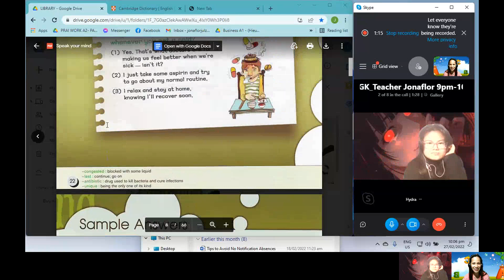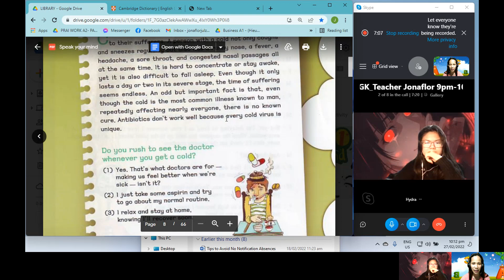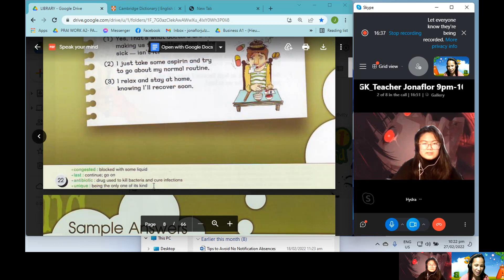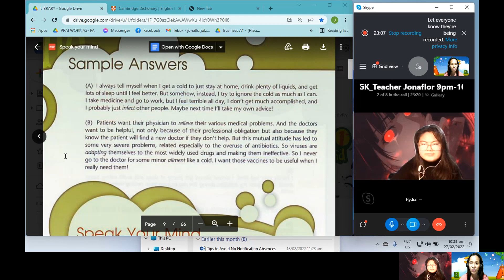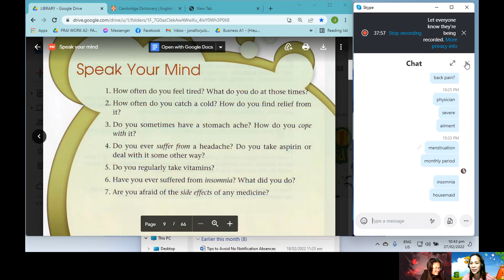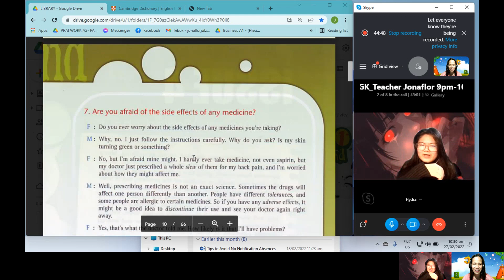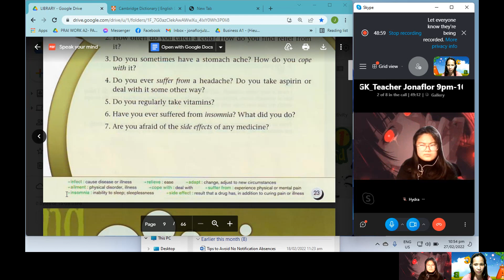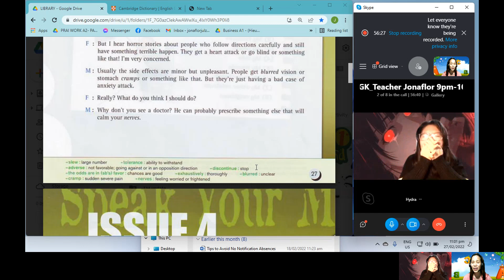GiangDNT-JuluatJT Speak to your Mind Issue 3 February 27,2022